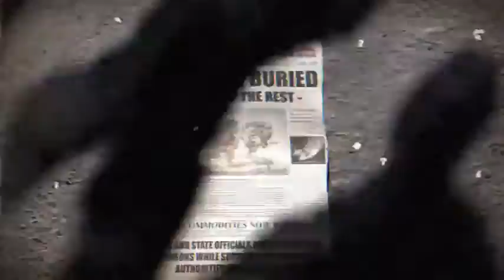Trailer Ufficiale: Rage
Disponibile per PS3, XBOX360 e PC